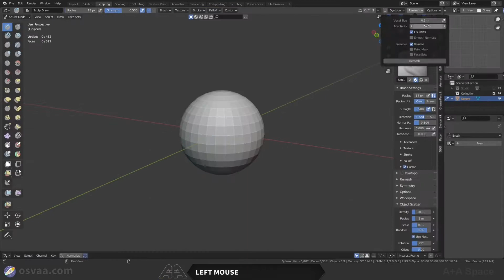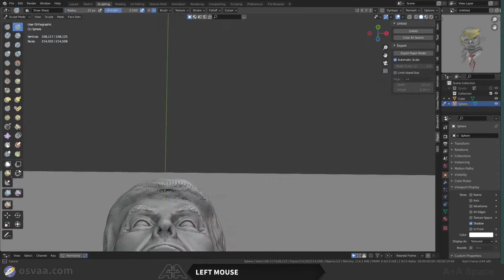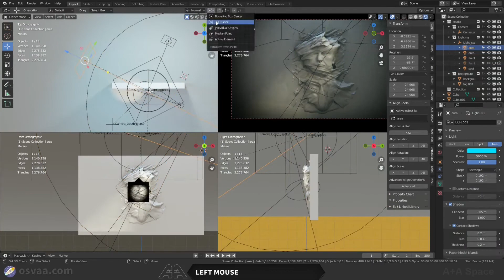202128.Vicious nature - Cancel culture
202128.Vicious nature - Cancel culture

It should not be necessary to explain how evil the nature of "Cancel culture" is, as anyone who really understands democracy knows.

Workflow:
Concept Sketch
Mesh Edit
Modifier/Lattice
Sculpting
Vetex Paint
Shading
Eevee Engine